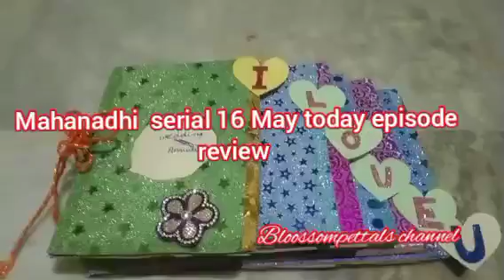கங்காவுக்கு ஆறுதல் சொல்லும் குமரன்||MN Review||16 May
யமுனாவை தேடும் குடும்பம்.